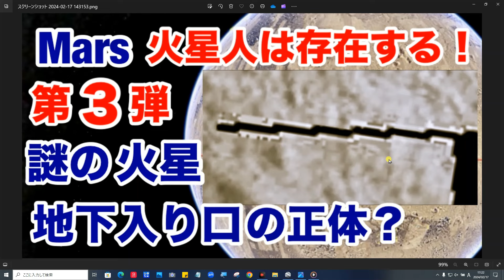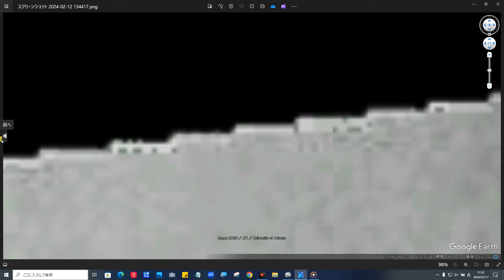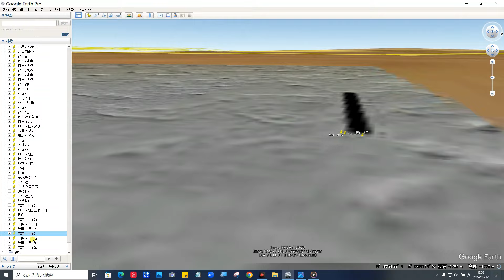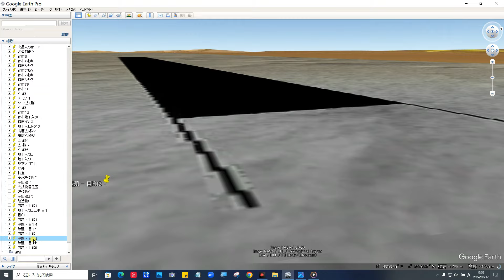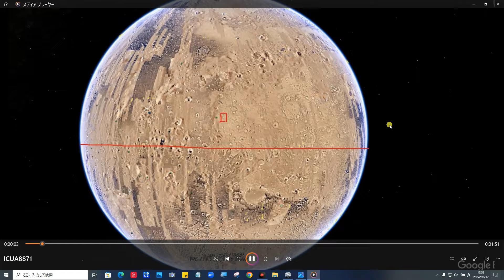【驚愕】火星人は存在する・謎の火星地下入り口の正体？（第３弾）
NASAは50年間火星に宇宙人の生命体があることを知っていた、と元NASAのエンジニアは語る

話題騒然！月の空洞説を裏付ける証拠・地下基地入り口発見・Google Moonで画像公開

Google Mars
座標

 5°46'56.63" N   4°25'02.46" W

 5°46'57.06" N   4°25'03.11" W

 5°46'56.90" N   4°25'02.26" W

 5°46'56.92" N   4°25'03.31" W

11°48'25.60" N  33°14'06.44" E

詳細
曲